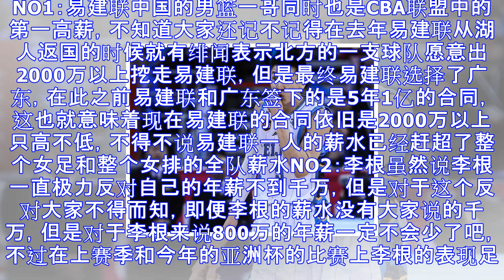Cba年薪最高五人：阿联年薪比女排全队高！孙悦700万成笑谈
CBA年薪最高五人：阿联年薪比女排全队高！孙悦700万成笑谈 如果说篮球运动员薪水最高的球员是哪个联盟我想大家首先想到的一定是NBA，毫无疑问现在的NBA薪水可谓真是疯涨动不动就是千万年薪，有的甚至高达2000万，甚至4000万随着NBA的薪水中国CBA的薪水也在逐年提高，今天小编就给大家来说说CBA现役年薪最高的五位球员，大家来一起看看这五位球员的薪水是否和价值匹配。NO1：易建联中国的男篮一哥同时也是CBA联盟中的第一高薪，不知道大家还记不记得在去年易建联从湖人返国的时候就有绯闻表示北方的一支球队愿意出2000万以上挖走易建联，但是最终易建联选择了广东，在此之前易建联和广东签下的是5年1亿...